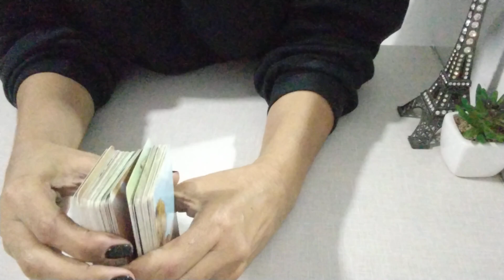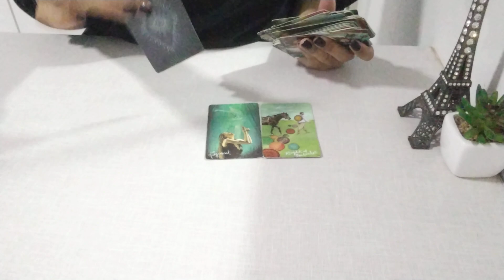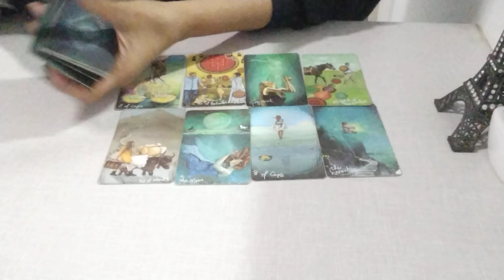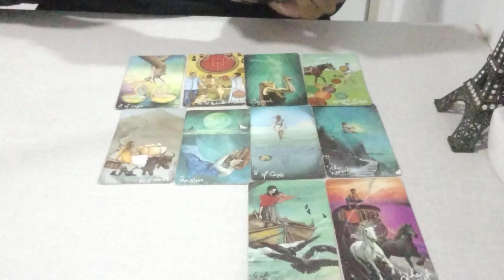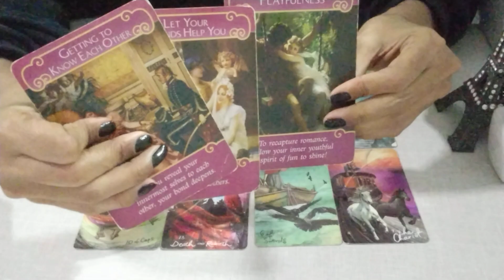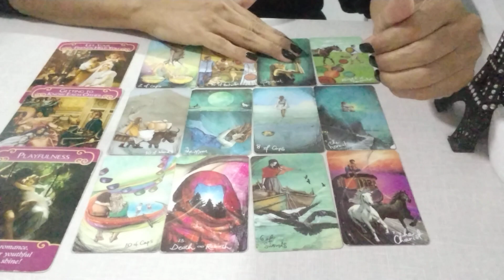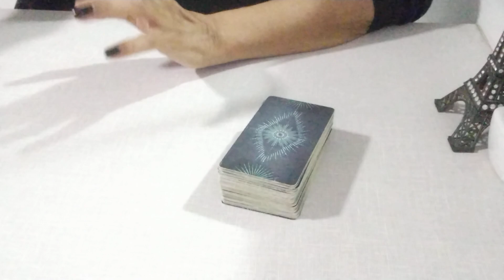JULIETTE & RODOLPHO - Ainda vai rolar?? rodolffoejuliette juliette #rodolffo